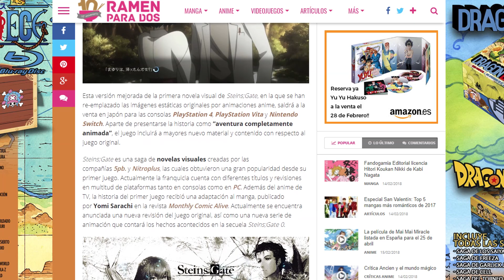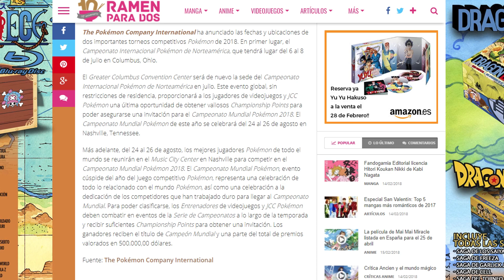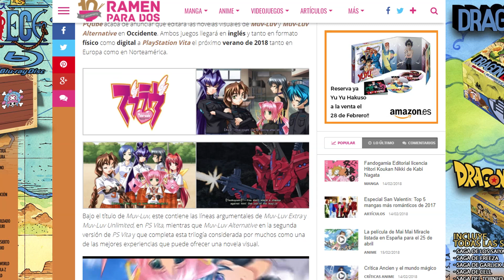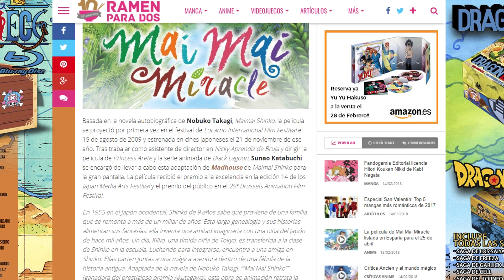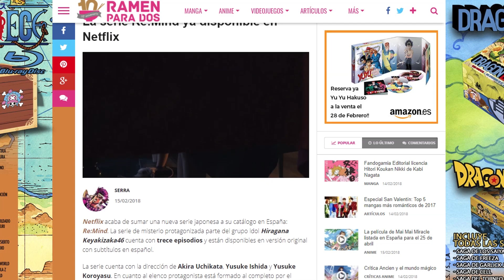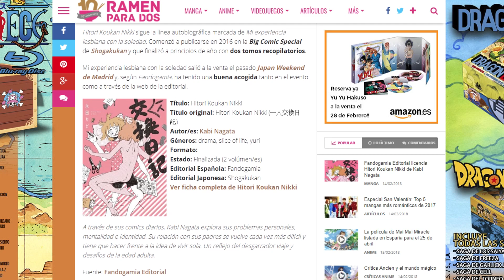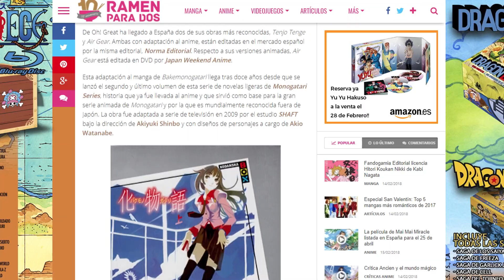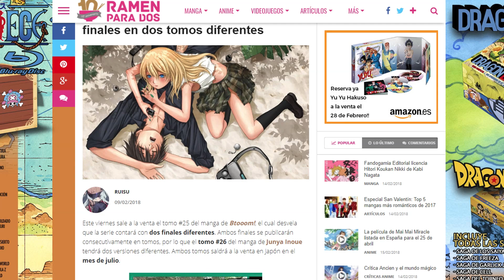Noticias de la semana #92 | Steins;Gate, Mahou shoujo site, mai mai miracle, re:mind...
Cada lunes os traemos las noticias sobre videojuegos, manga y anime más destacadas que han salido en estos días.
Comentad con el hashtag